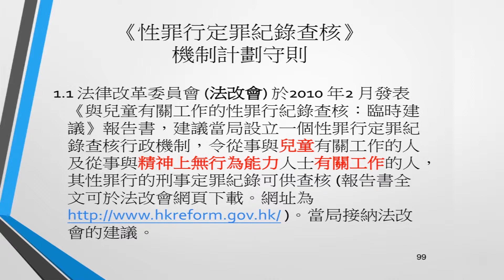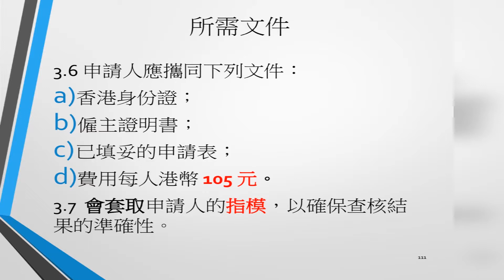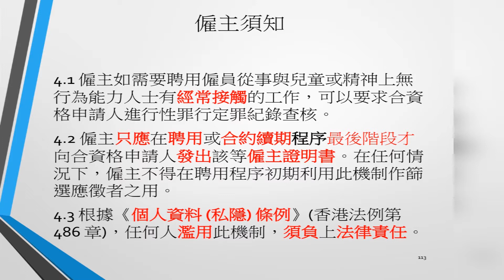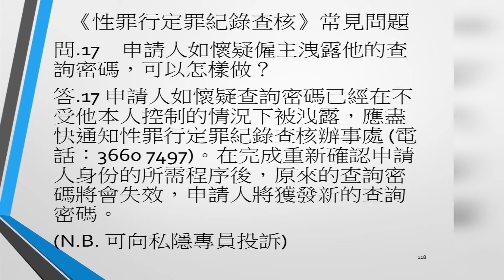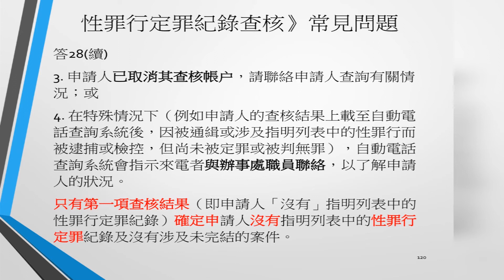校園#MeToo 零容忍 第五節：性罪行紀錄查核機制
講者在本節分享學校要求擬聘任員工進行性罪行紀錄查核時要留意的地方。

講者介紹：莊耀洸律師畢業於香港中文大學政治與行政學系，並在香港大學修讀法律，取得法學碩士（人權法）學位。目前，他在香港教育大學教育政策與領導學系擔任高級講師，亦是香港教育專業人員協會的副會長。